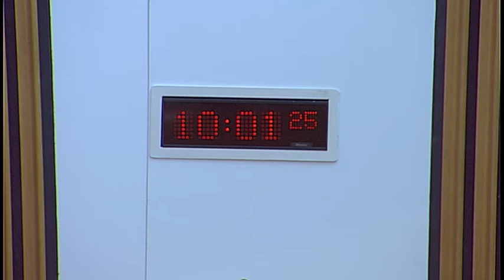Finance and Constitution Committee - 18 April 2018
1. Decision on taking business in private: The Committee will decide whether to take item 3 and any future draft reports on the Trade Bill legislative consentmemorandum LCM (S5) 12 in private.

2. Trade Bill (UK Parliament legislation): The Committee will take evidence from—
Graham Kemp, St Andrews TTIP Action Group;
Liz Murray, Head of Scottish campaigns, Global Justice Now;
Daphne Vlastari, LINK Advocacy Manager, Scottish Environment Link;
Clare Slipper, Political Affairs Manager, NFU Scotland.

3. National Performance Framework: The Committee will consider correspondence from the Local Government and Communities Committee.